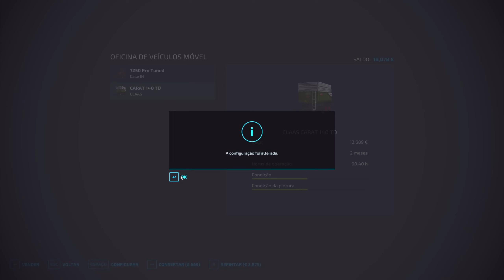AGORA SO PLANTA /FZ CAPIM GROSSO #16 /FS22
✅ EPISODIO 16
AOBA MEU POVO CES TAO BAO, SEGUIMOS FIRME NA LIDA
Primeira Serie do canal.
FAZENDA CAPIM GROSSO  no mapa BR163,
deixem uma sugestão do que vocês querem ver nesta serie.